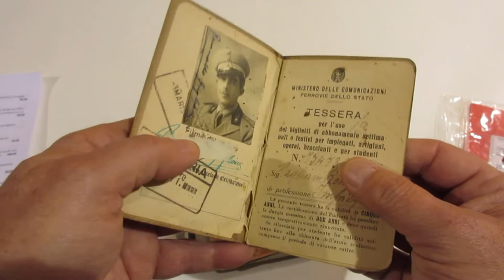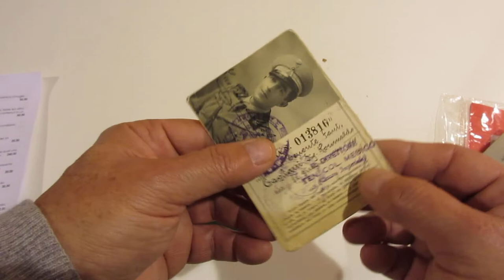Lotto 158 - Tessere di riconoscimento, lotto di 7 oggetti.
Tessere di riconoscimento, lotto di 7 oggetti.